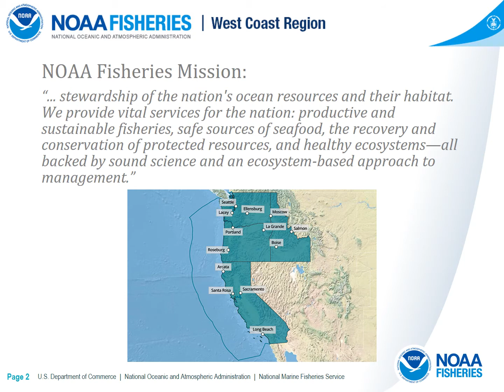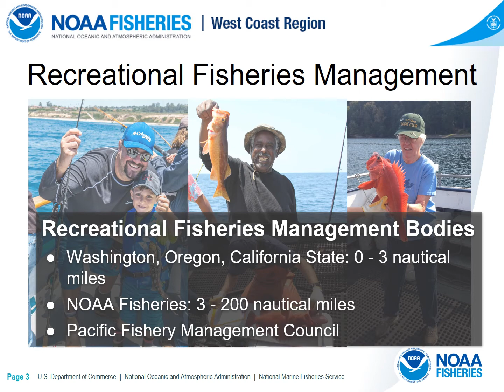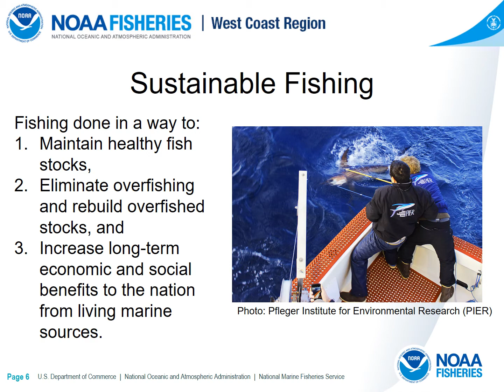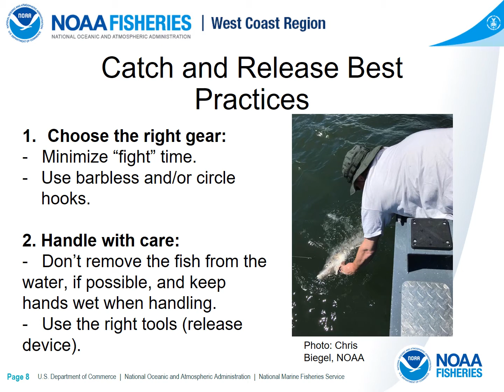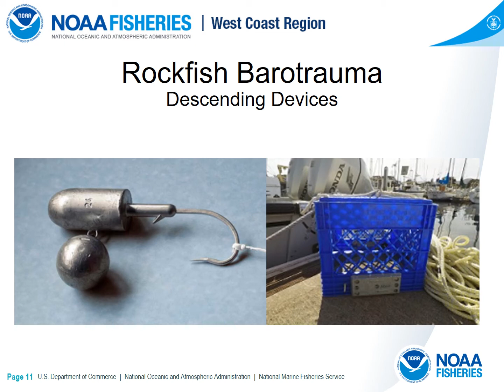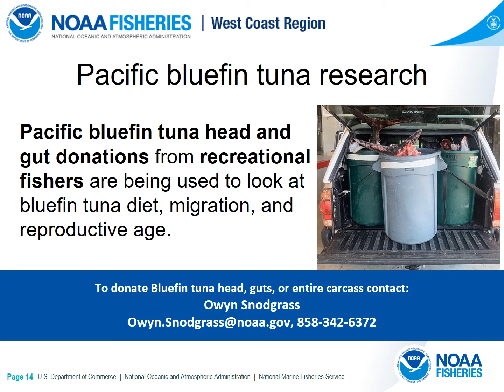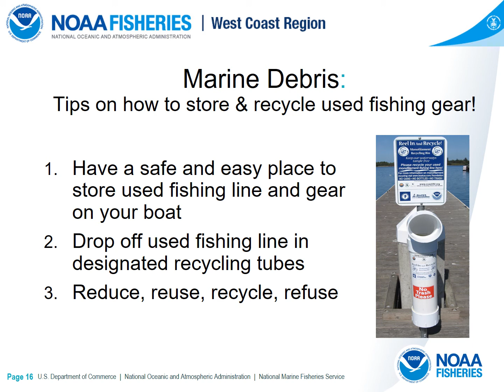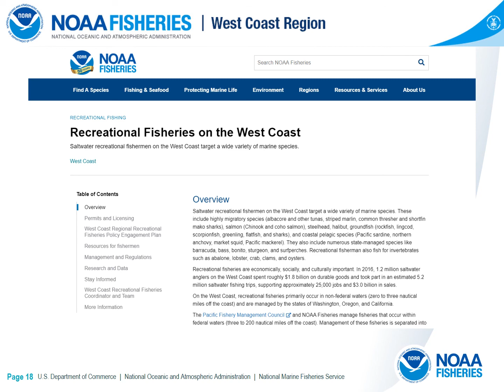Sustainable Recreational Fishing - Virtual NOAA Day at the Aquarium of the Pacific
Learn about sustainable fishing best practices by NOAA Fisheries' Recreational Fisheries Coordinator Daniel Studt.